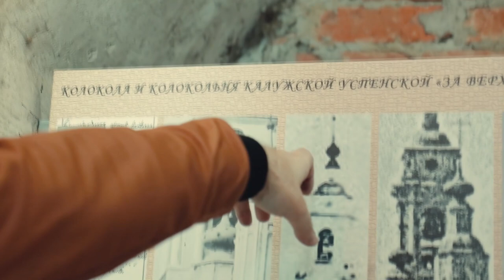Кирилл Костыренко рассказывает о колоколах Успенской церкви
Калужский музыкант К.А. Костыренко рассказывает о создании его колокольно-музыкального инструмента на колокольне калужской Успенской церкви.

Выражаем оператору Олегу Сивухову огромную благодарность за съемки и монтаж, а также за разрешение опубликовать данное видео на нашей площадке!